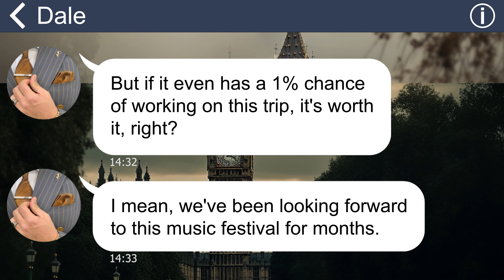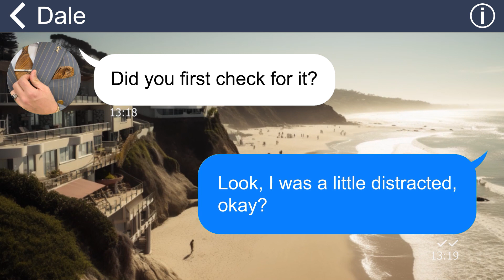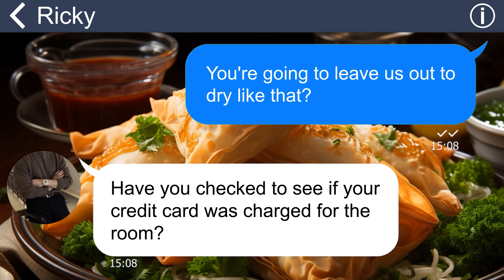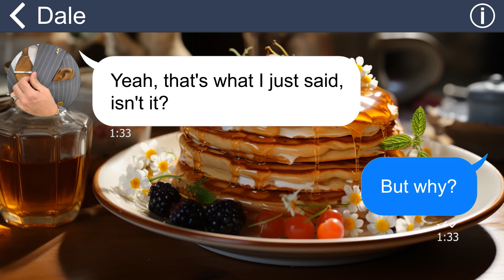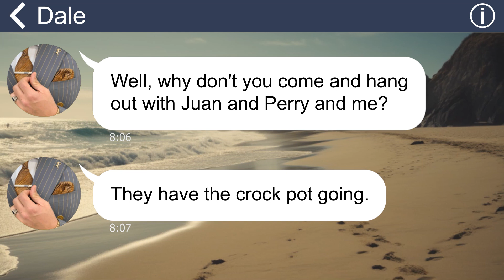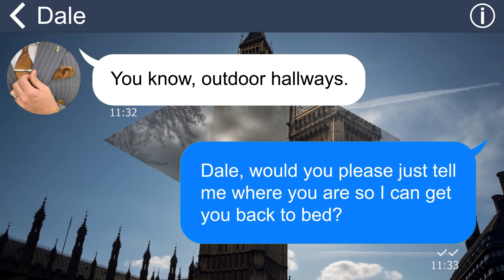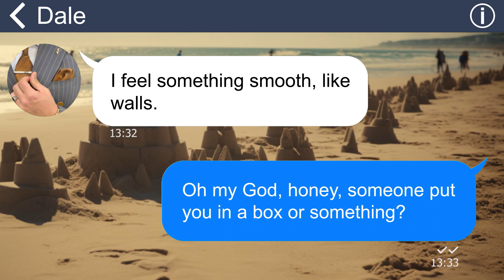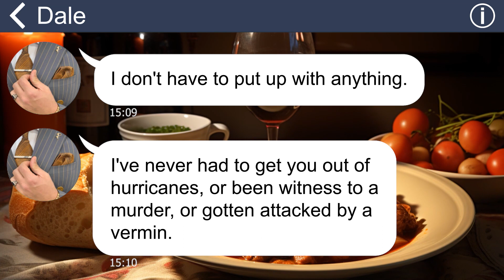[Apple] Hubby and I book a spooky hotel. My husband even fainted and is stuck in the closet then